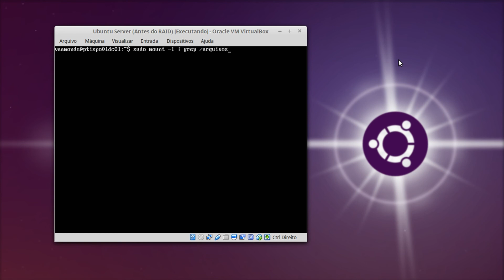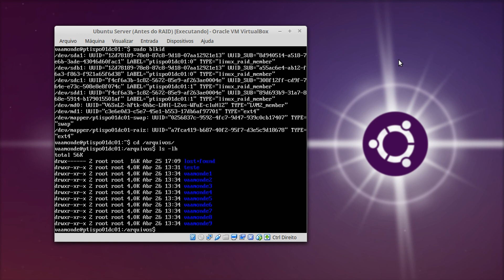🗂 Configurando o Ponto de Montagem Automática do RAID-1 no SAMBA 4 Level 1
🚨Cursos Grátis e Completos com direito a Certificado de Conclusão só no

Nessa vídeo aula eu vou mostrar como configurar o ponto de montagem do RAID-1 utilizando o arquivo FSTAB no SAMBA-4.

Observação: Nesse curso do SAMBA 4 Level 1 estou utilizando a versão do Ubuntu Server 14.04.x LTS,

Nesse curso eu vou abordar todos os recursos básicos e avançados do SAMBA-4, preparando um ambiente para migração, simulado um cenário onde o desafio e instalar e configurar os mesmos recursos no ambiente Open Source.

Todo o curso será baseado no GNU/Linux Ubuntu Server 14.04.4 LTS rodando o SAMBA-4 e todos os software necessários para atender a necessidade do cliente.